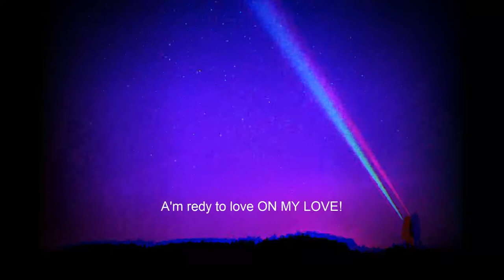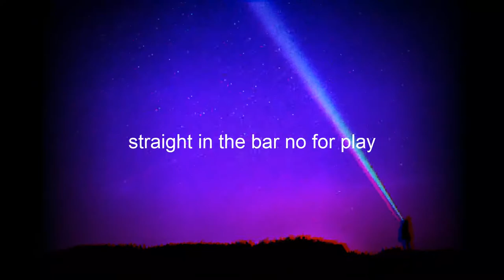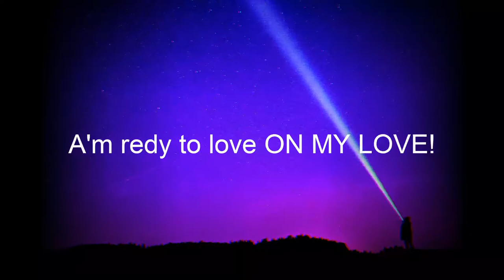Kārlis Lejnieks Lyric (Yolo) Superfreakz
Yolo - visu dziesmu vedoju dēļ lirikas. :)
Ir nelielas kļūdiņas, bet viss ir sekots pēc VĀRDIEM!!!